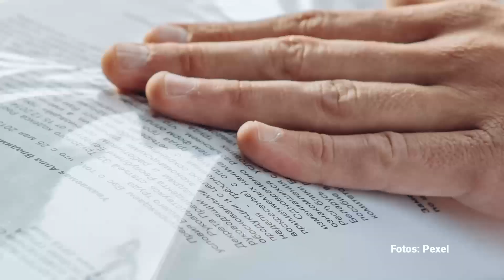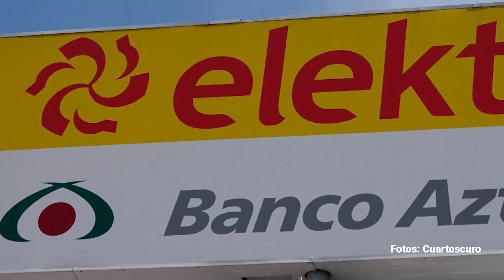La opulenta vida de Salinas Pliego contrasta con su televisora, que acumula pérdidas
Mientras el dueño de TV Azteca, Ricardo Salinas, se niega con amparos a pagar impuestos y reportar informes financieros en la Bolsa, su televisora enfrenta pérdidas en publicidad y un endeudamiento que podría orillarla a declararse en bancarrota en Estados Unidos.

Voz en off: Sandra Sánchez Galdoz
Edición de video: Alejandra López